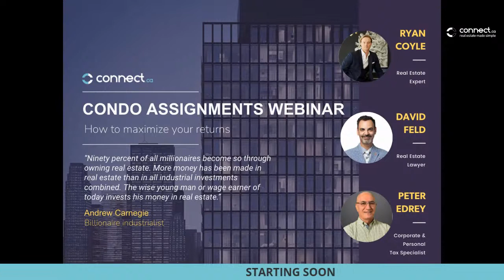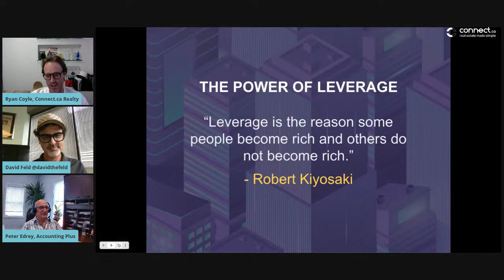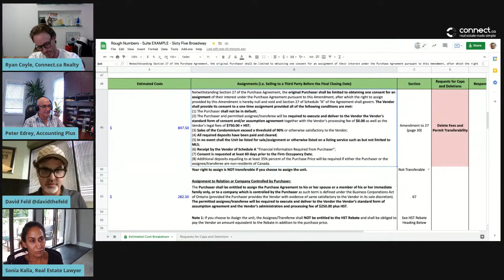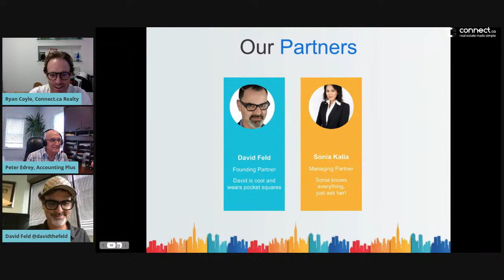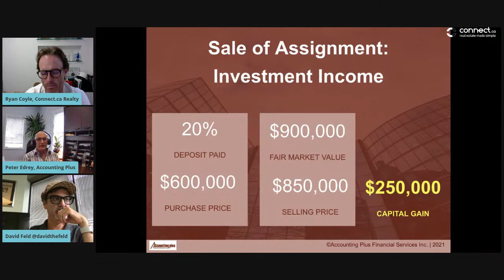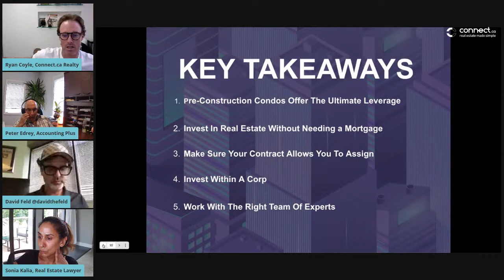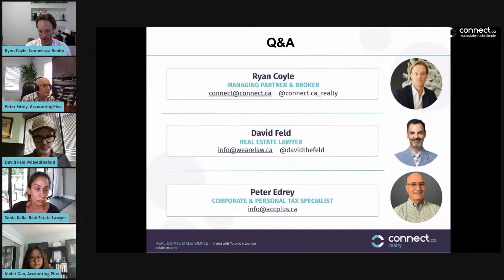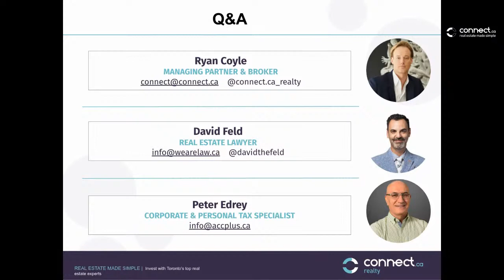Buying & Selling Condo Assignments: How to Maximize your Returns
Learn the best approach to purchasing pre construction condos and selling them before closing - no mortgage, no closing costs, just profit!

Hosted by a panel of real estate, law and accounting experts who discuss the risks, benefits, tax and legal implications of this strategy.

 - Introductions
 - What is an Assignment?
 - The Power of Leverage
 - Pros & Cons of Condo Assignments
 - Real Estate to Build Wealth
 - David Feld on Assignments (A Lawyer’s Perspective)
 - Peter Edrey on Assignments (An Accountant’s Perspective)
 - Key Takeaways
 - Q&A

Ryan Coyle
Real Estate Broker & Co-Founder, Connect.ca

Founder/Owner of Connect.ca Realty, Marco Toronto, One Day Money. 15 years as a real estate Broker with a top producing real estate team (Resale and Platinum VIP). Real estate investor for 20 years (started at the age of 20) with a portfolio of 35 doors and a value of over $19 million.

David Feld
Real Estate Lawyer, F|K - Feld Kalia Barristers & Solicitors

CEO at Feld Kalia Professional Corporation, and TikTok star (@davidthefeld), focusing solely on residential real estate law, and providing services for properties across Ontario to clients locally and internationally.

Peter Edrey
Founder & Head Accountant, Accounting Plus

Peter is the founder of Accounting Plus and established the firm in 1989. He has over 30 years of experience servicing clients as a tax specialist and business advisor.